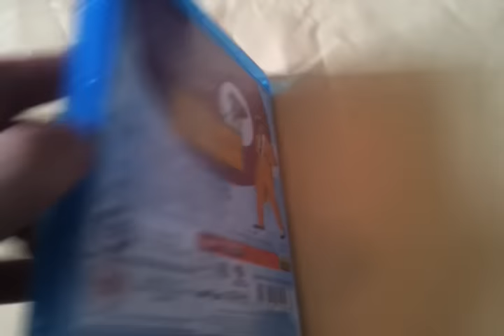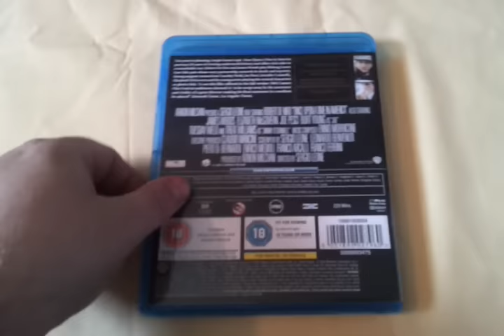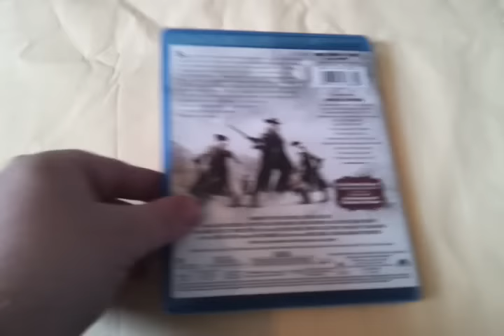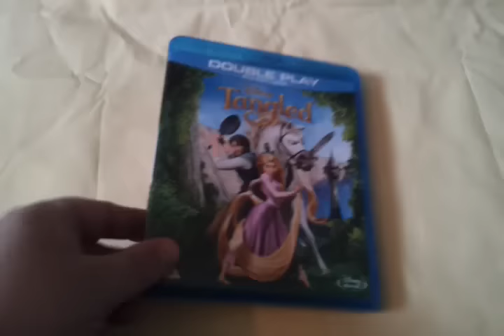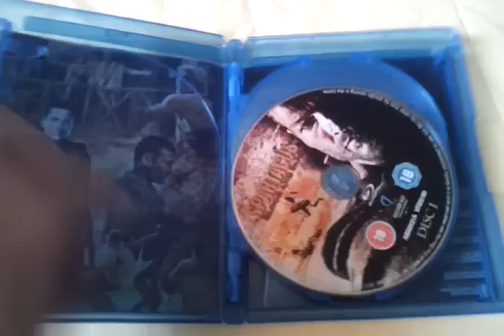Blu-ray Update (6th August 2011)